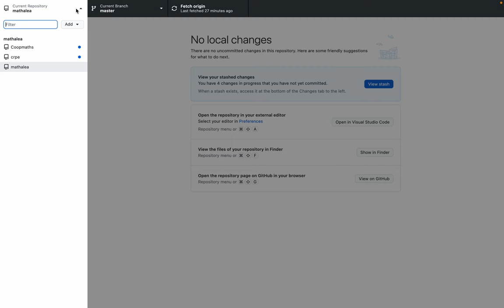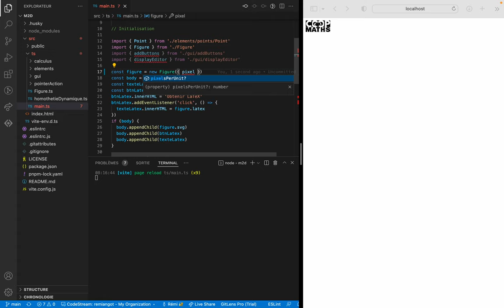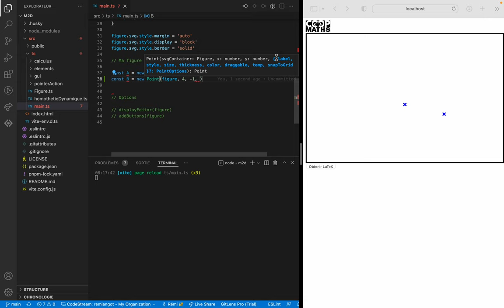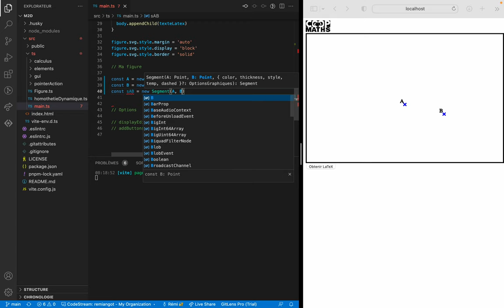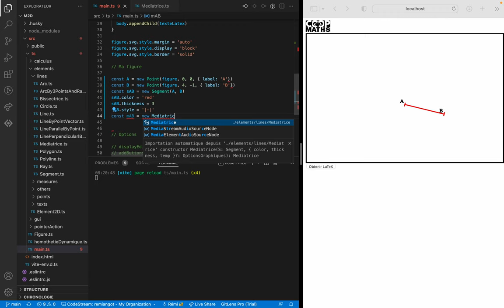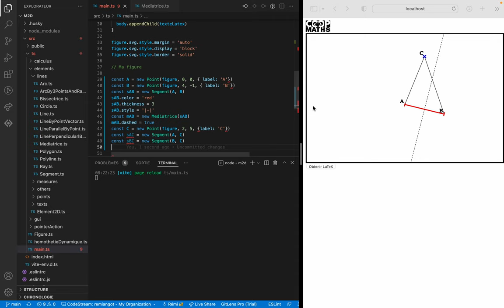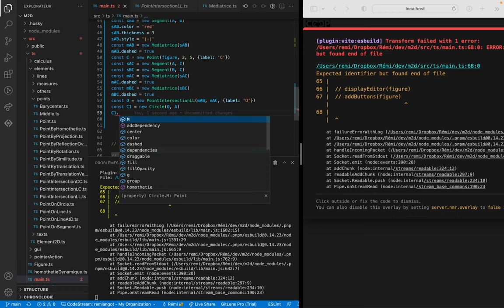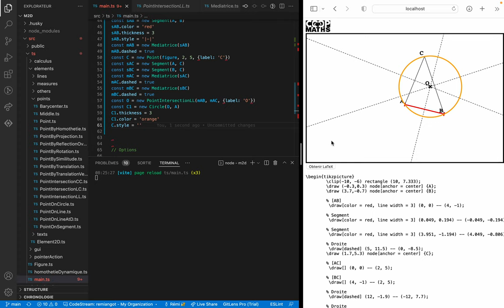Présentation MathALEA2D v1.99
Géométrie dynamique en ligne de commande